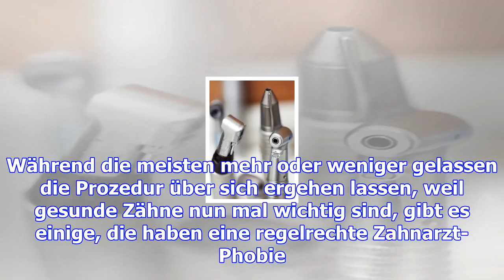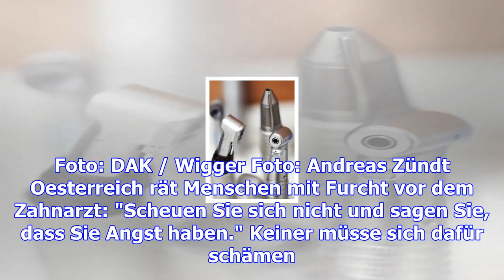So verlieren sie die angst vor dem zahnarzt-termin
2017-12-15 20:57:00.0 Zum Zahnarzt geht niemand gern. Welche Möglichkeiten es gibt, eine Phobie in d...